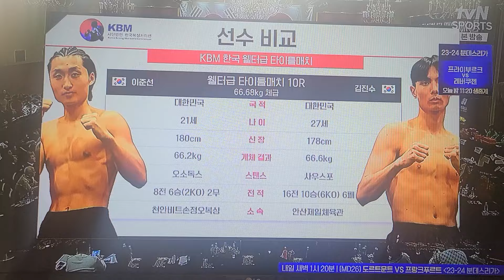(속보) 24년 3월16일 시종일관 긴장감 넘치는 경기 이준선 vs 김진수 국내 중량급 강자들이 펼친 맞수의대결 국내 KBM 웰터급 타이틀전